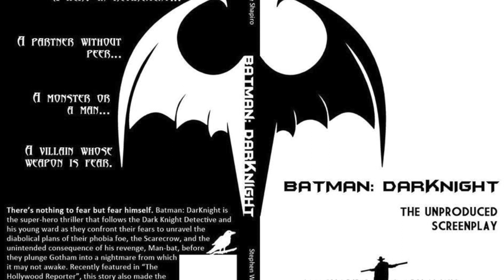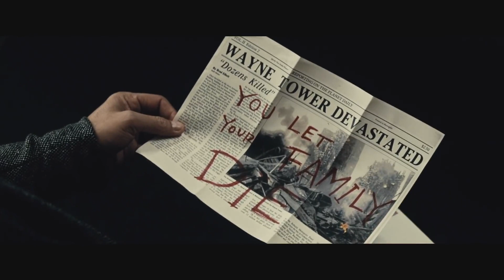The Journey from Batman & Robin to Batman Begins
This week, Dan takes a look at the some of the creative options Warner Bros explored in the wake of 1997's poorly received Batman & Robin.

You can get issue four of FILM STORIES print magazine, right